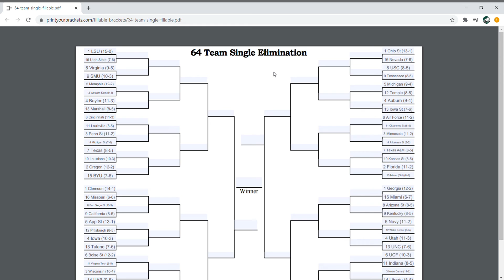2019 College Football Tournament Layout